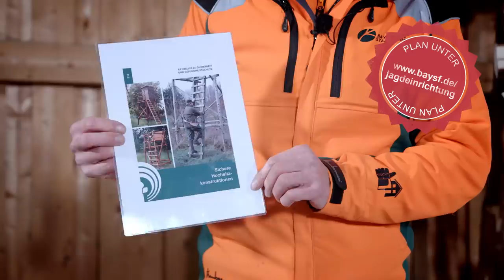Bau einer Jagdeinrichtung | Tutorial der Bayerischen Staatsforsten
Jagdeinrichtungen sind unerlässlich für eine sichere und erfolgreiche Jagd. Tobi und Wolfi zeigen heute in unserem neuen Tutorial wie man selbst ein offenes Bockgerüst bauen kann und auf was es beim sicheren Bau ankommt.